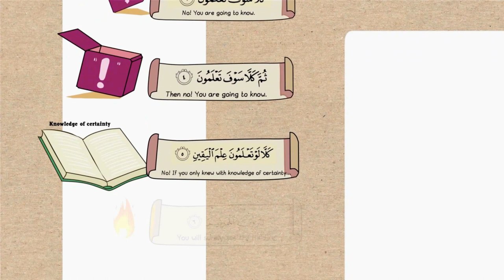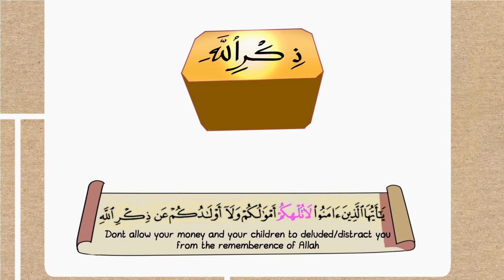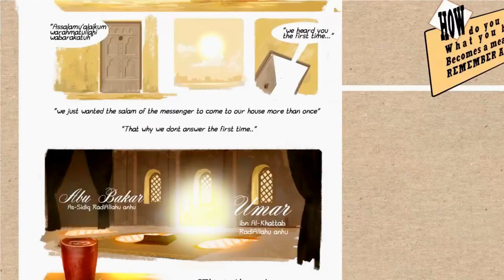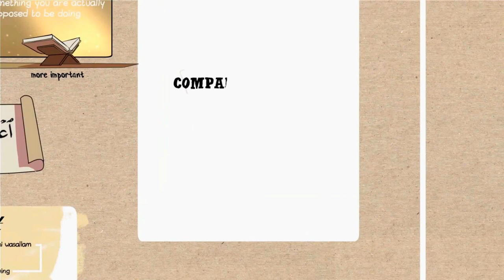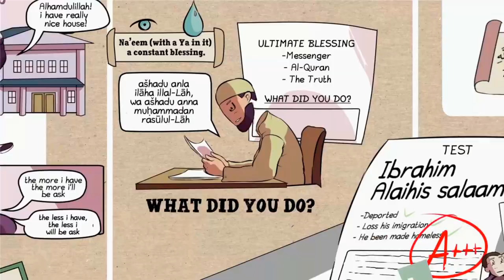Sura Takathur lessons-Nouman Ali khan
Distractions | Lesson from Surah Takathur | illustrated | Ustadh Nouman Ali khan